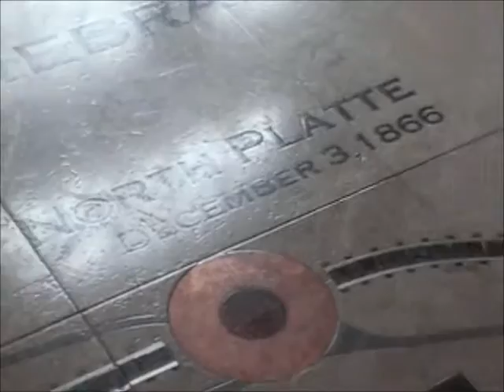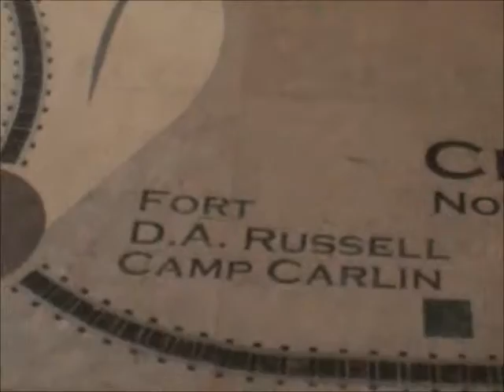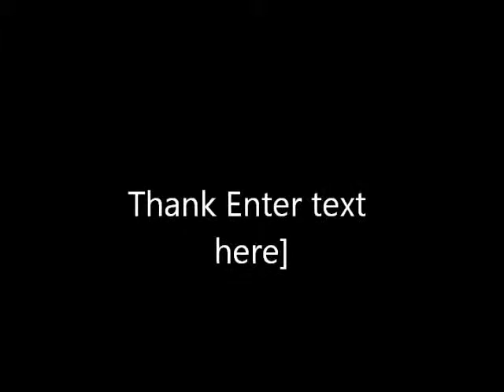EB UPRR Hopper Car Train Moves Thru Cheyenne WY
09/15